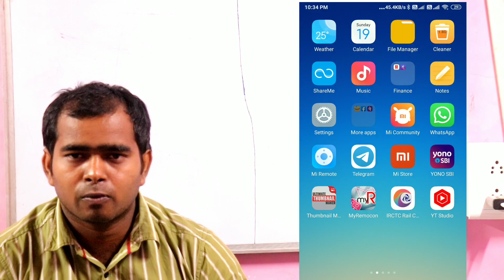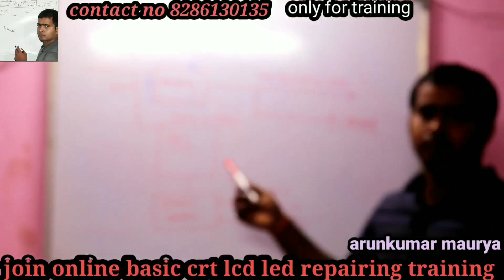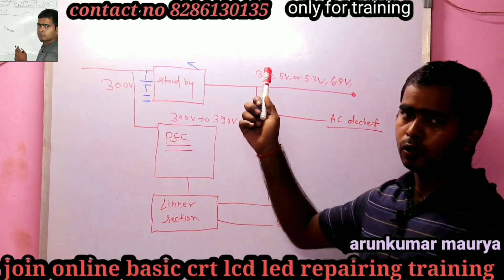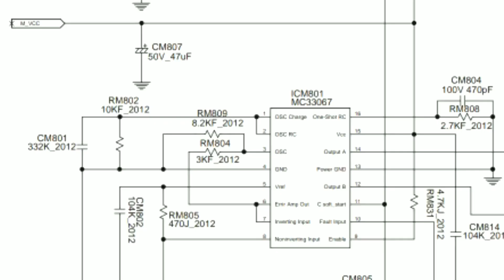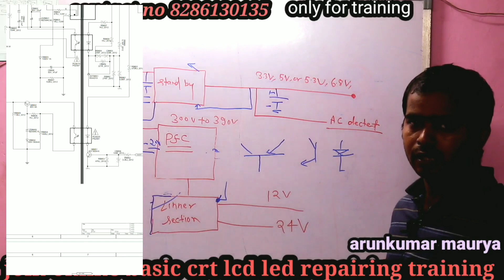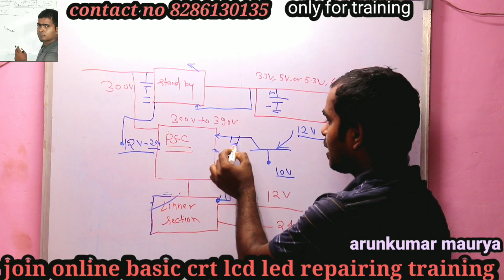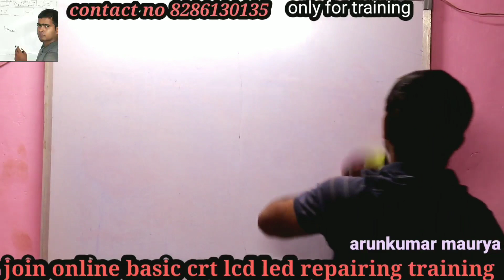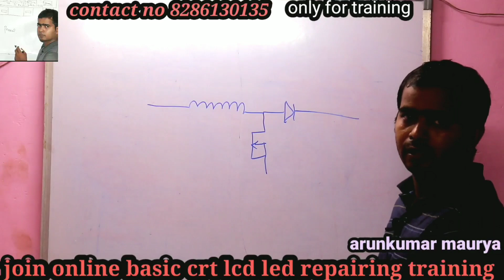pfc section काम ना करें तो कैसे repair करें all hidden trick 100%working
this video i have explaine how to work pfc section and linear section which supply required to turn on pfc and linear section